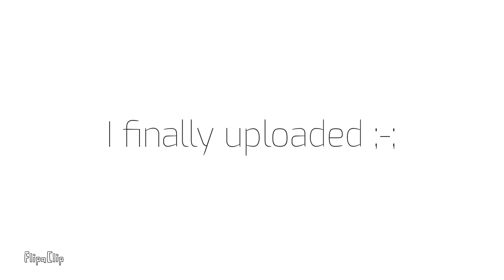FLIRT ♡ MEME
FINALLYYYY